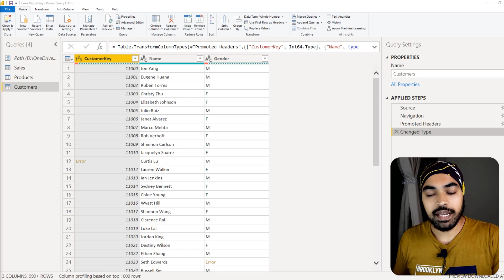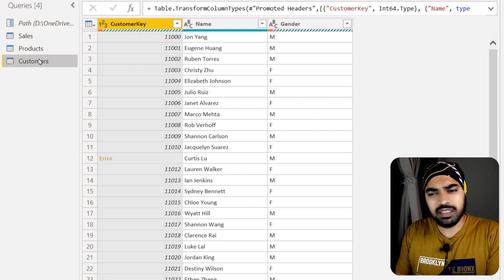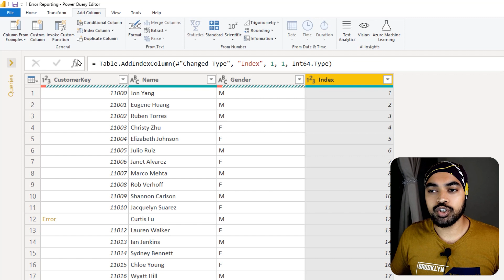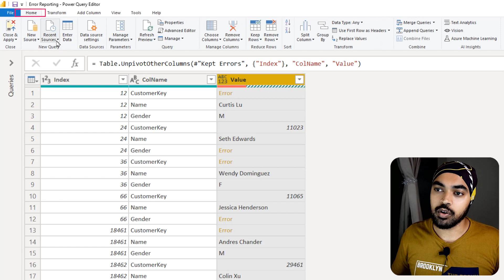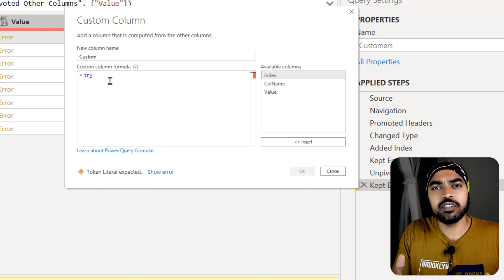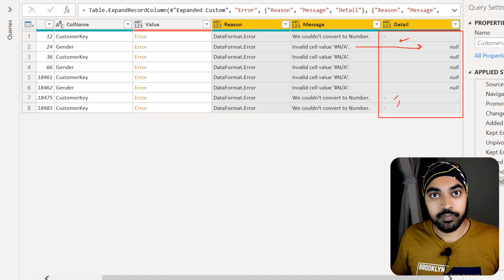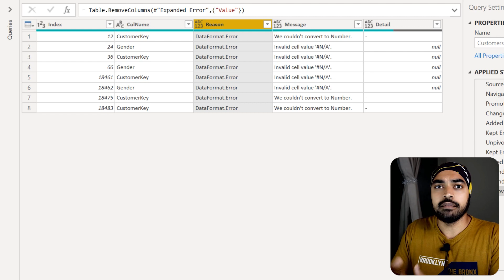Error Reporting in Power BI ⚠️ (Don't miss watching this!)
In this video, I'll share a creative use of Power Query to dig out the errors that often crop in your tables while loading or refreshing your models in Power BI.

ONLINE COURSES
✔️ Mastering DAX in Power BI -

CHAPTERS
0:00 Intro
0:56 Building an Error Check
6:32 My Courses

Please browse around, you'd find a ton of interesting videos that I have created :) Cheers!